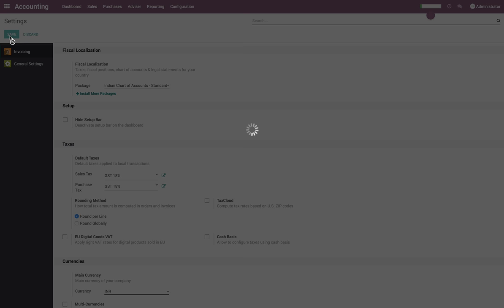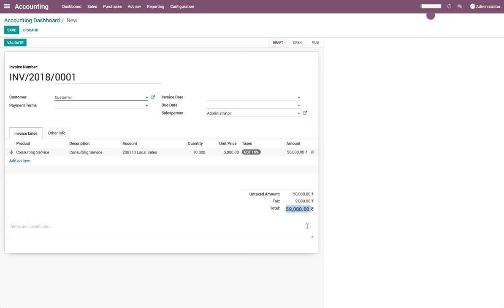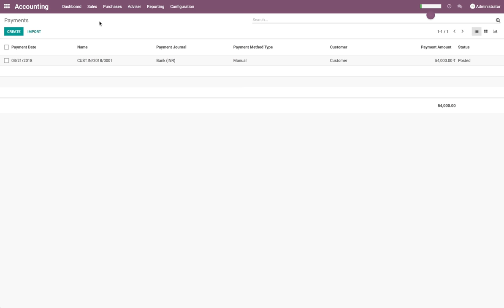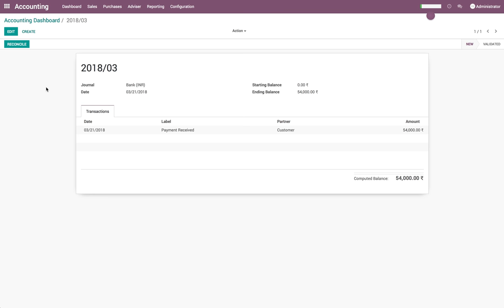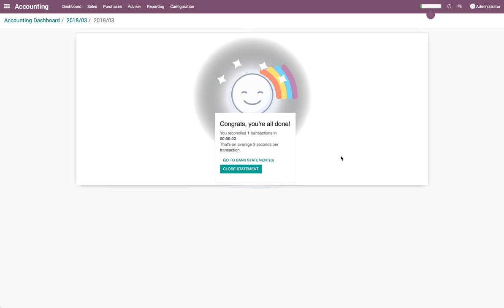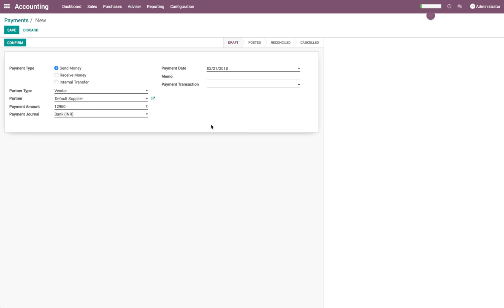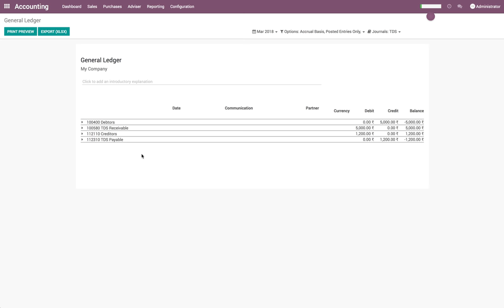Manage tax deduction at source with accounting entries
Manage TDS accounting with Odoo 11, TDS Receivable and Payable